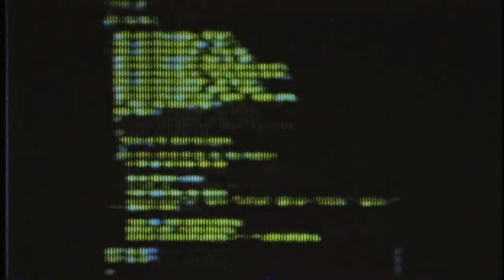Gentle Giant "Time to Kill" (2021 Steven Wilson Remix)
Gentle Giant | Time to Kill | Free Hand  (2021 Steven Wilson Remix)

Taken from the Blu-ray of the 2021 Remix of “Free Hand” by Steven Wilson.

Available Now!

Directed & Animated by Noah Shulman